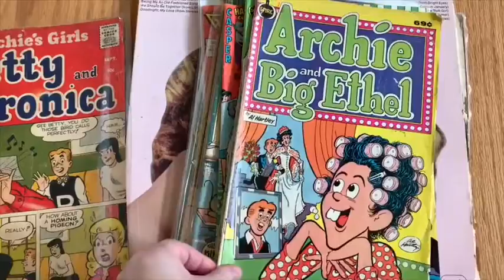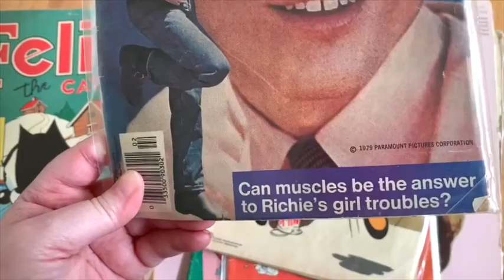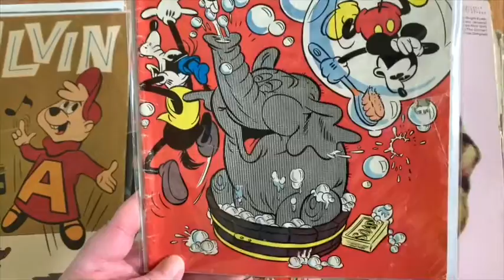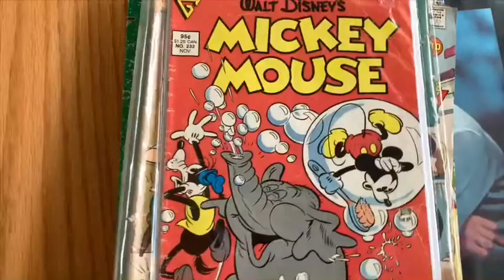Comic Book 📚 & Record Haul! (And Oh, Meeting Kirk Cameron!)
My recent haul from the flea market. Took our friends to it. They loved it to. Oh yeah Kirk Cameron came to my town! Got to meet him. It’s at the end of my video. Not a sub for sub channel!

💕Song From iMovie!

✿OFFICIAL ACCOUNTS ✿